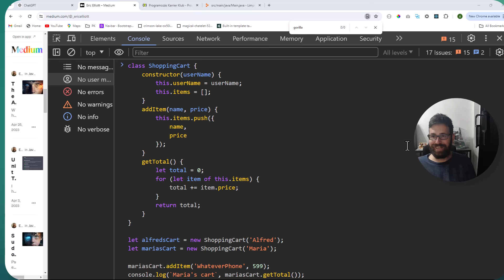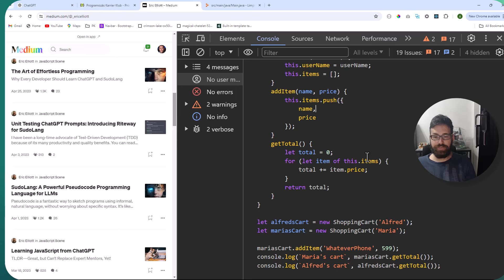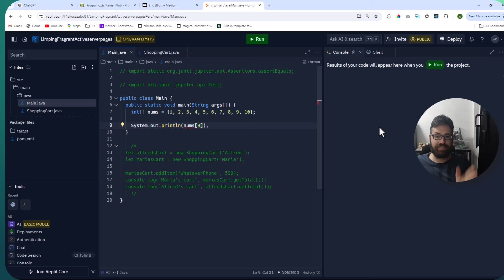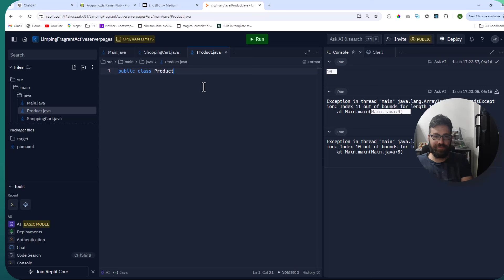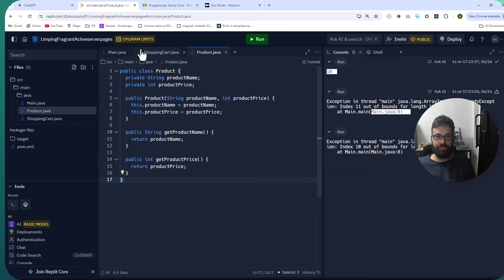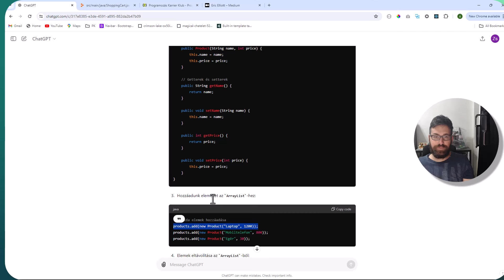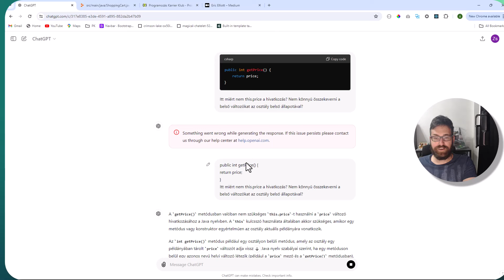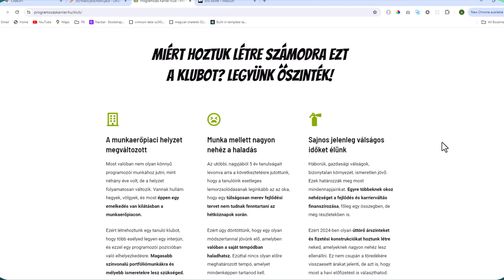Java vagy JavaScript? - összehasonlítás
JavaScript vagy Java nyelven érdemes kezdőknek programozni tanulni? Megtudhatod ebből a videóból.